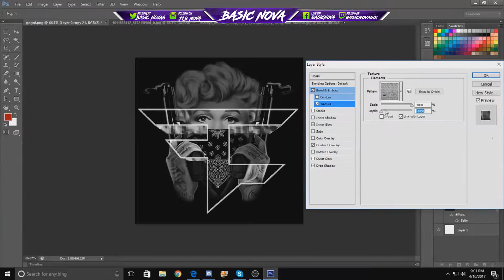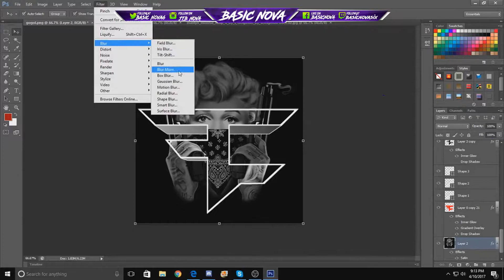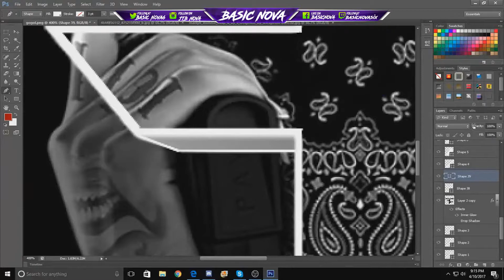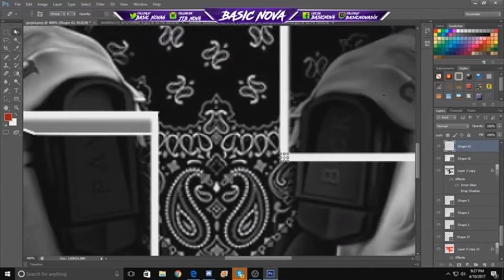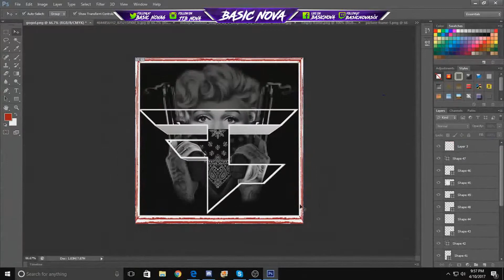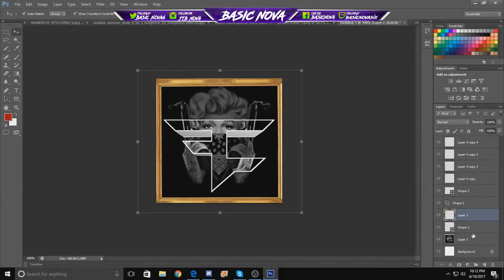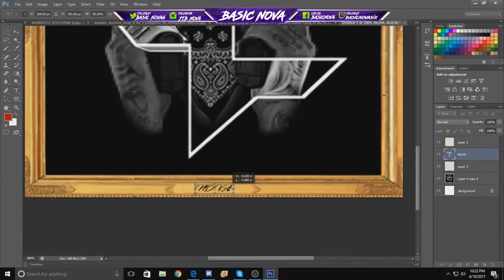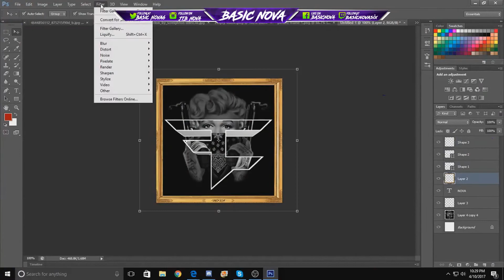Speed Art #3 @FaZeClan ‏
FINAL PRODUCT @ 7:30

Hope you Enjoy The Video Can We Shoot For 20 Likes!